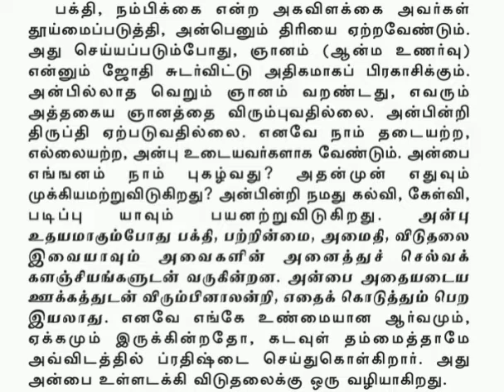Sri Sai Satcharitram Lines||ஸ்ரீ சாய் சத்சரிதம் வரிகள் || அன்பின் முக்கியத்துவம்